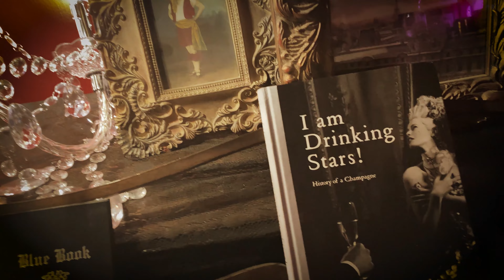Leanne Binder and Rajma - Secrets (Official Video)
If you love Fleetwood Mac harmonies, dripping with the blues and driven by Rock n' Roll guitars, then you're gonna love Secrets. Shhh...

Vocals, Background Vocals, and Percussion - Leanne Binder
Guitars and Background Vocals - Rajma
Drums, Bass, and Percussion - Mike Estok
Hammond B3 and keys - Lee Turner

Shadow Actors - Jake Smith & Tanna Ortega
Videographers: Rajma, Leanne Binder, Kimberly McKenzie, and Lisa Lee Kohler